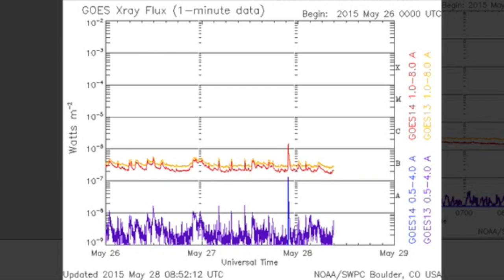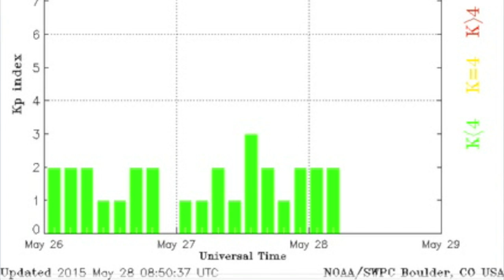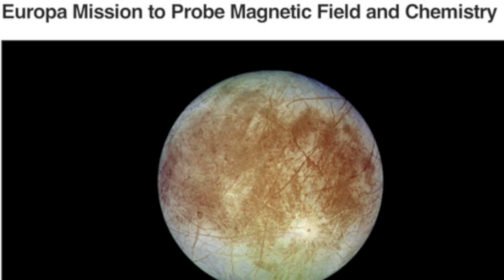Mid-Range Tropics Warning, Space Weather | S0 News May 28, 2015